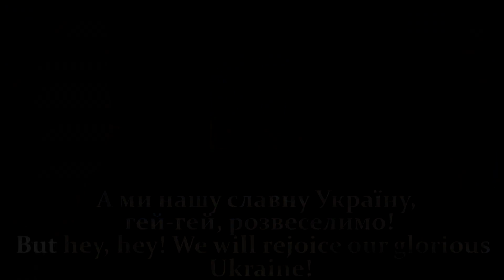Nightcore - "Ой, у лузі червона калина" - Ukrainian Patriotic Song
Oh, the Red Viburnum in the Meadow (Ukrainian: Ой у лузі червона калина - Oi u luzi chervona kalyna) is a Ukrainian patriotic march, written by the composer Stepan Charnetskii in 1914, in honor and memory of the Sich Riflemen.